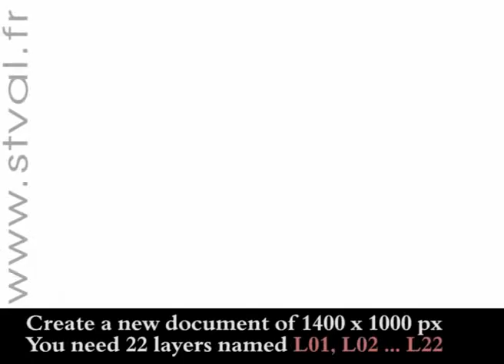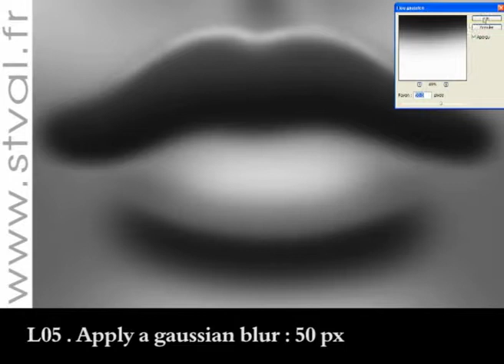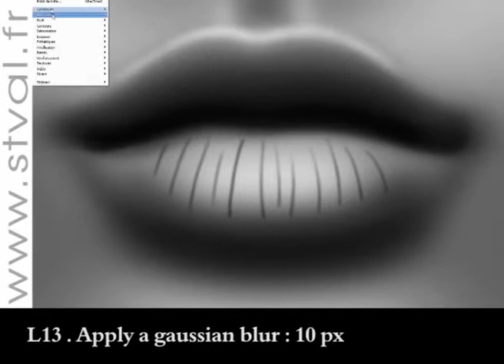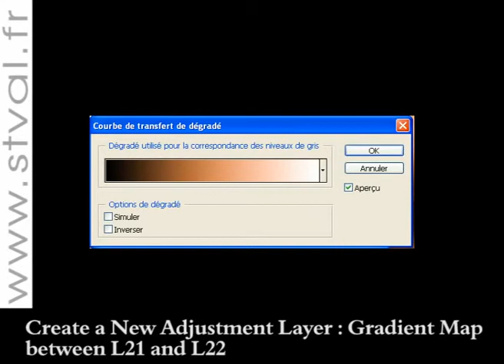Digital Painting Tutorial 05 How to draw REALISTIC MOUTH